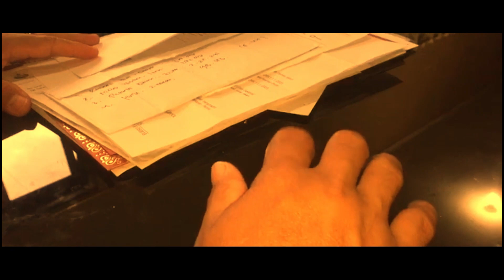SEBENING EMBUN di KULANGO PART 20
Setelah bekerja selama 10 tahun di Perusahaan kelapa sawit di Kalimantan, Akhirnya diangkat menjadi Manajer Operasional. Fahri memilih cuti untuk pulang ke kampung halaman di Kulango, karena istrinya Tirta hamil anak keduanya.